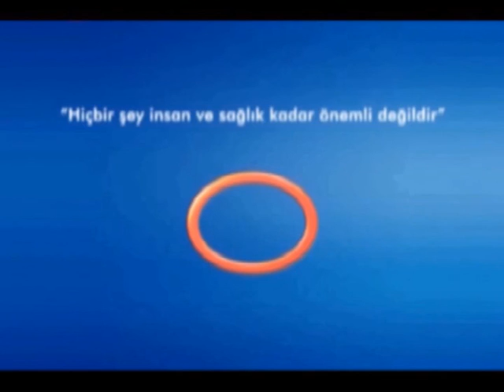Avrasya Hospital Şifa Hikayeleri - Gülşah Kiremitçi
Avrasya Hospital'a beslenme ve kilo problemiyle gelen 17 yaşındaki Gülşah Kiremitçi, Beslenme ve Diyet Uzmanı Uz. Dyt. Seda Dursun'un uyguladığı beslenme programı sonrası şifa öyküsünü bizimle paylaşıyor.